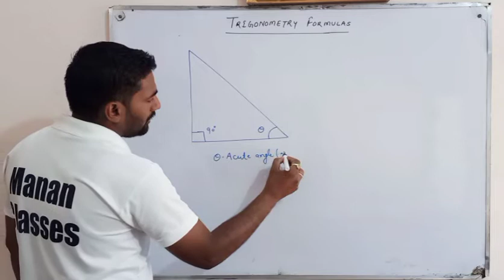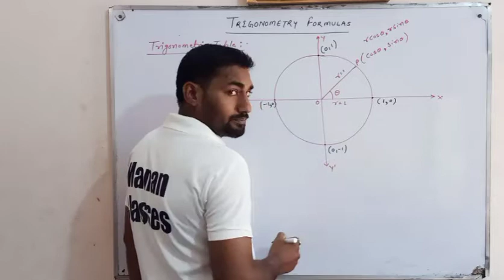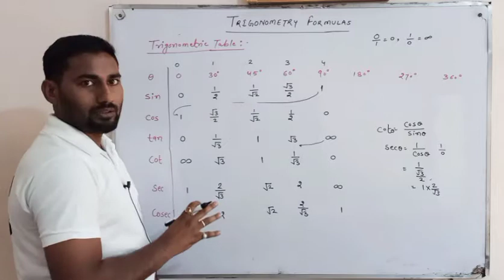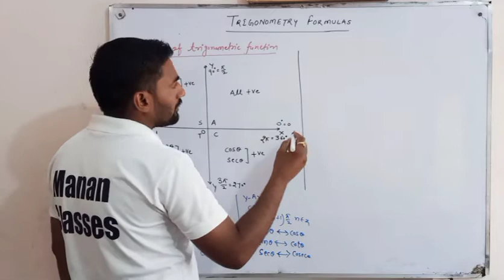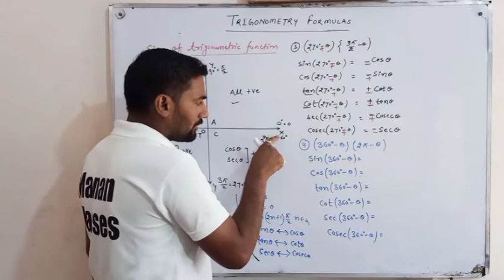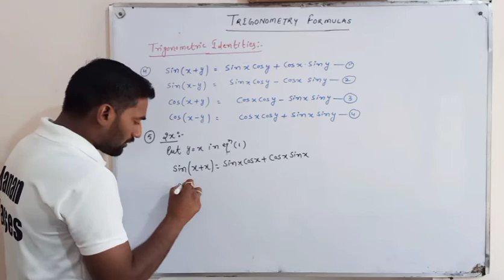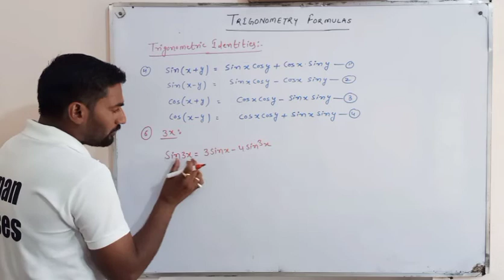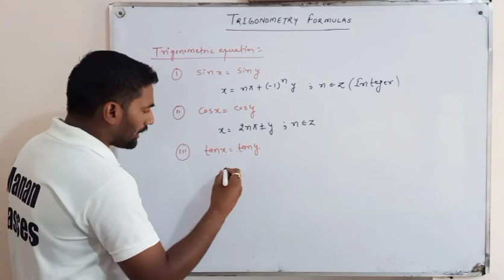Trigonometry | Trigonometry Formulas | Trigonometry identities | Trigonometry Table Tricks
Manan Classes
CBSE/RBSE/ICSE